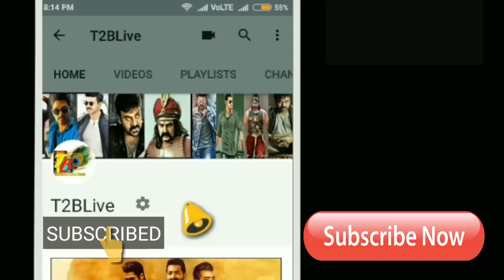ఫ్లాఫ్స్ పడ్డా క్రేజ్ తగ్గలేదు...ఒక్క హిట్ పడితే...కుమ్ముడే || Gopichan Craze With Flop Movies